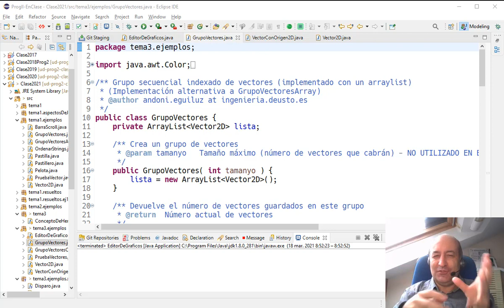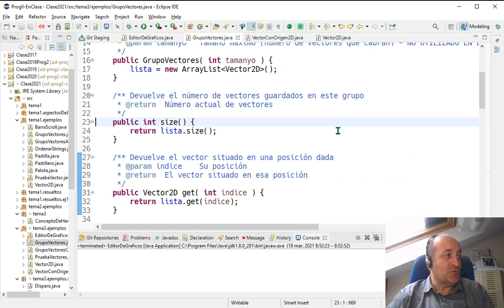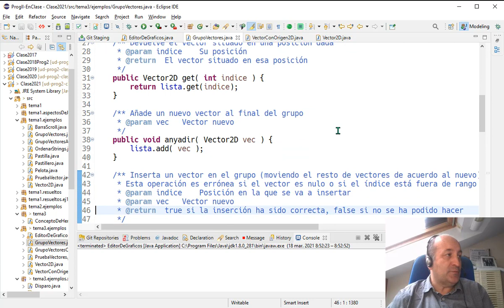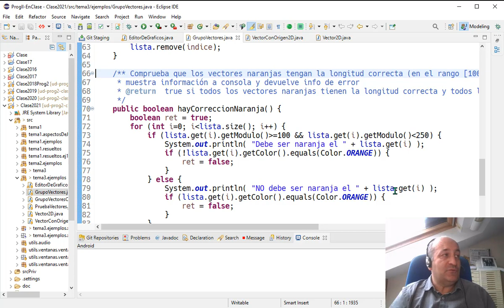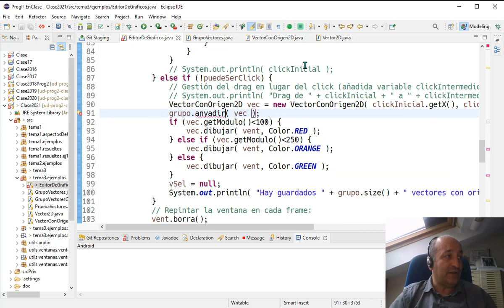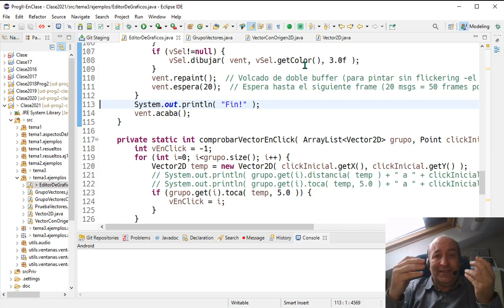Prog2 03 03a - Preparando la herencia para generalizar